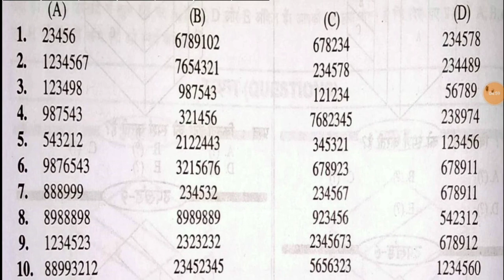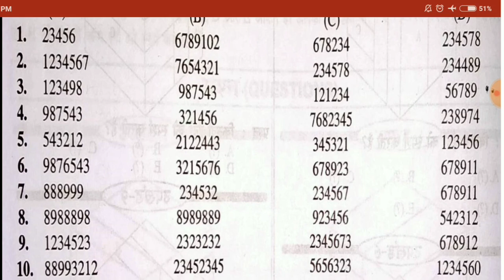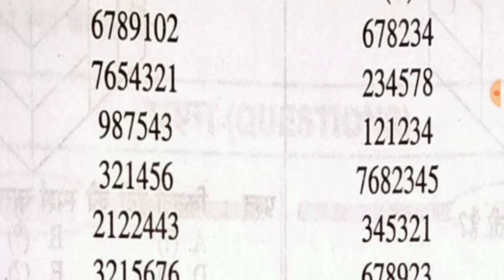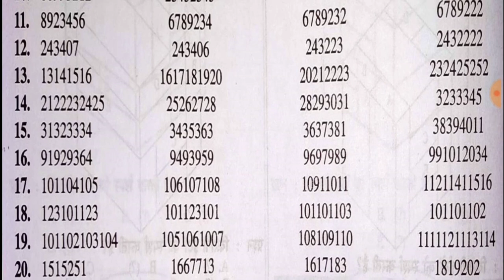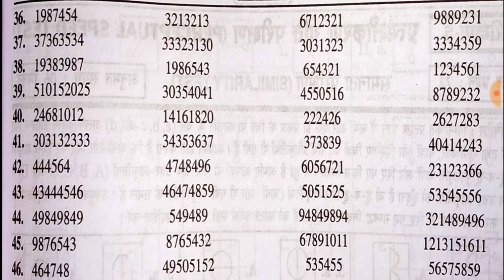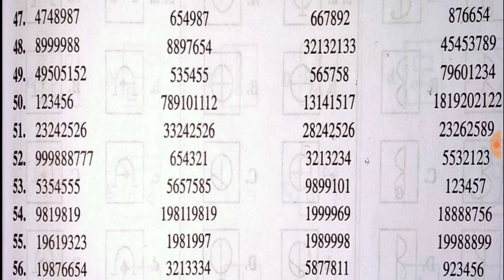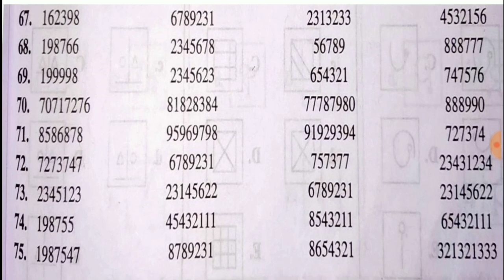CLASS-13 RRB ALP PSYCHO/APTITUDE TEST||Digit Search||Concentration Test||MOCK TEST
Introduction of Concentration Test Type B and C
Type of Questions
Time Details
Trick how to solve quickly
Mock Test of 75 questions in 4 minutes
Link to Join my what's app group

Link for Physics most Imp 50 प्रश्न मापन, बल, कार्य, ऊर्जा,तरंग गति व ध्वनि (पूरा स्पष्टीकरण)